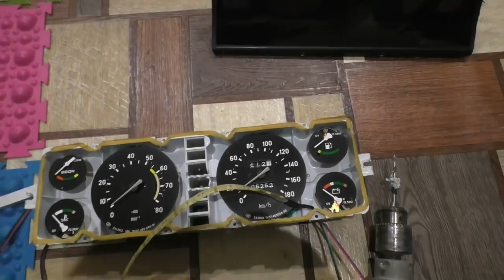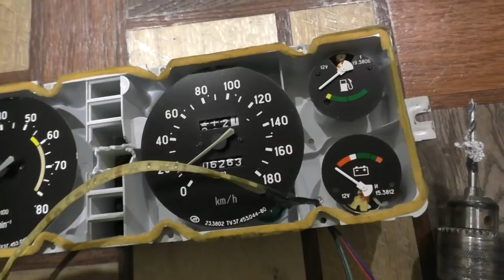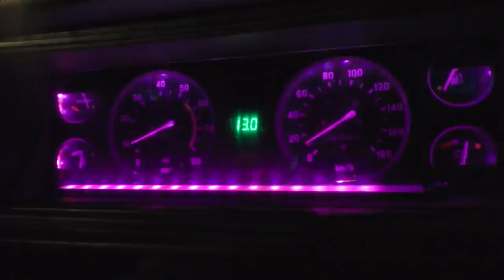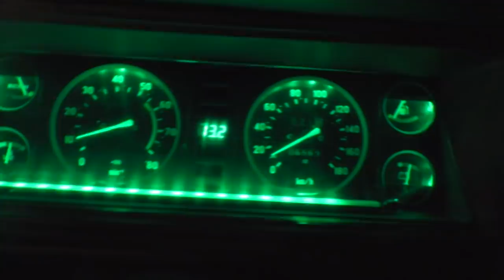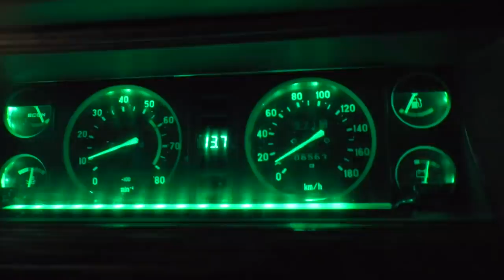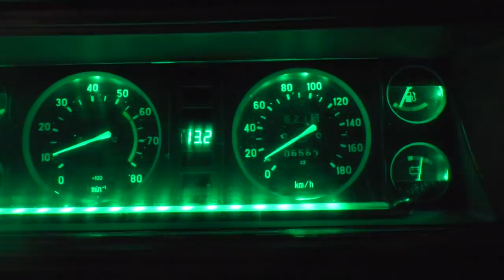ЧЁТКИЙ ТЮНИНГ ПРИБОРНОЙ ПАНЕЛИ ВАЗ 2107